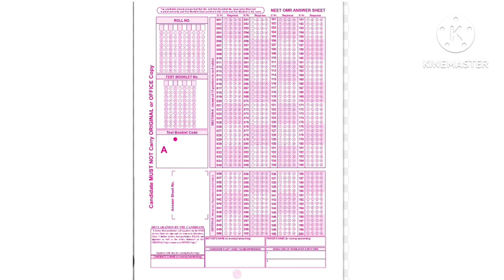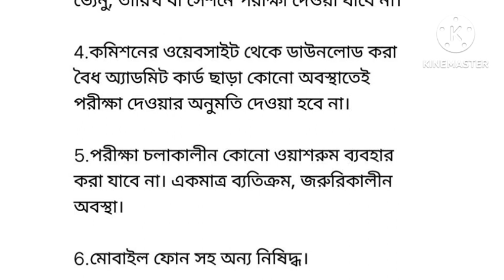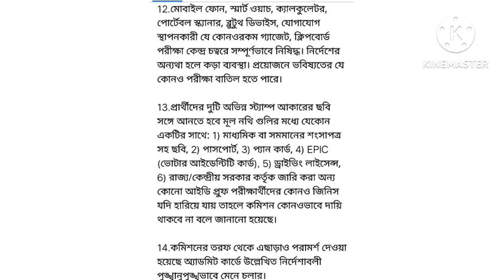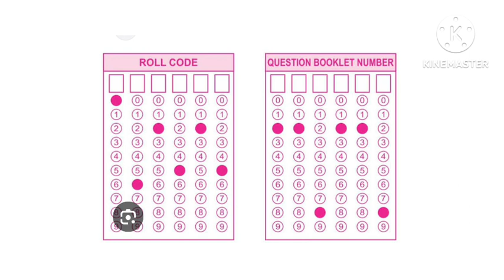🔥কাল যারা ফুড si exam দেবে অবশ্যই এটা একবার জেনে যাও |আজ কি কি পড়লো exam এ?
🔥কাল যারা ফুড si exam দেবে অবশ্যই এটা একবার জেনে যাও |আজ কি কি পড়লো exam